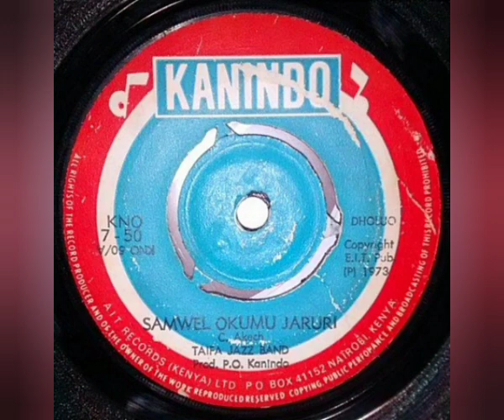El Mackenzi (C. Akech) - Taifa Jazz Band - Samwel Okumu Jaruri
Sello: Kanindo – KNO 7 – 50
Formato: Vinil-Lp 45 RPM
País: Kenia
Año: 1973
Estilo: Dholuo